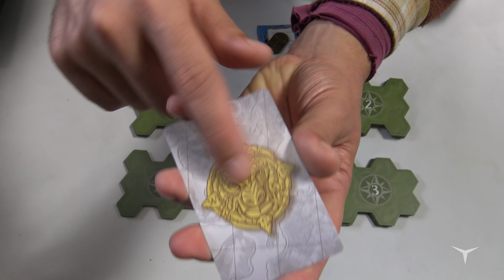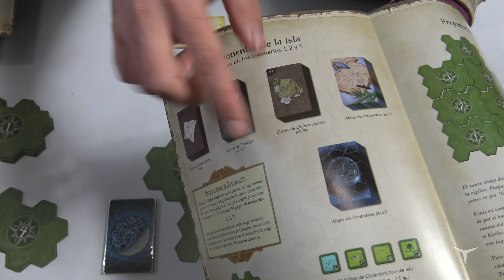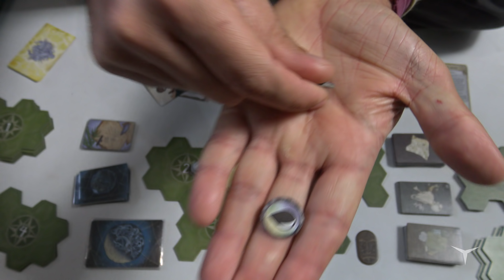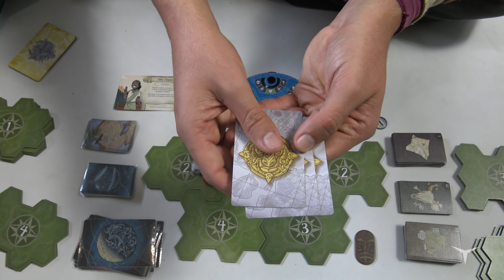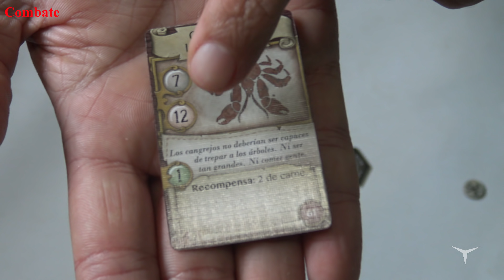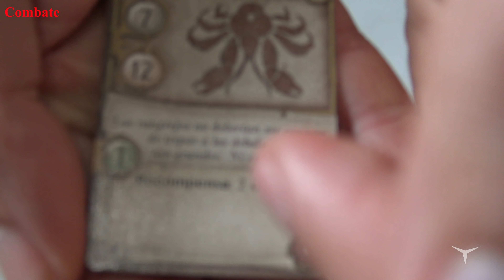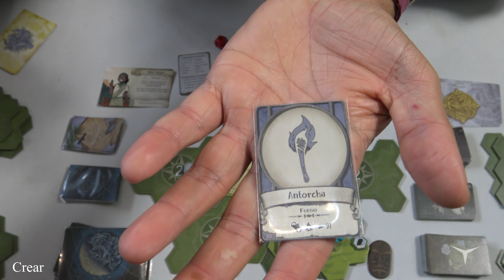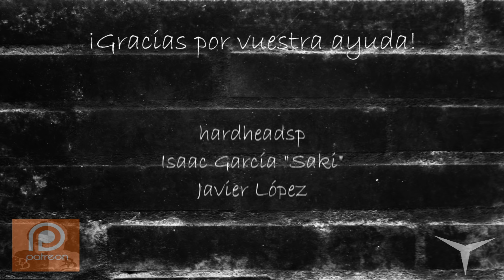Tutorial Discover Lands Unknown (Juego de mesa-Español) // Juguemos: 327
♦ Discover Lands Unknown (Compra)